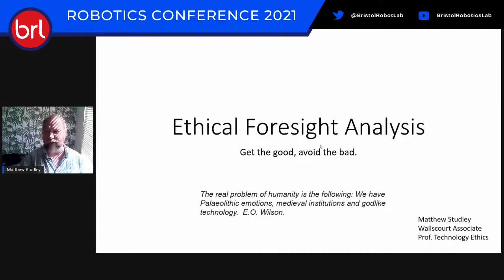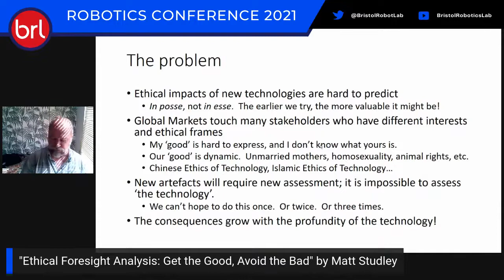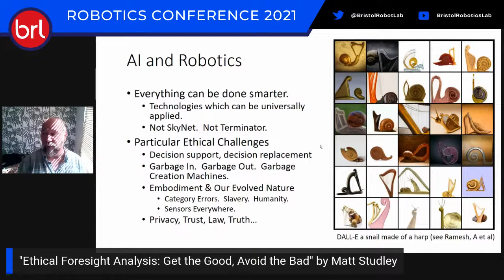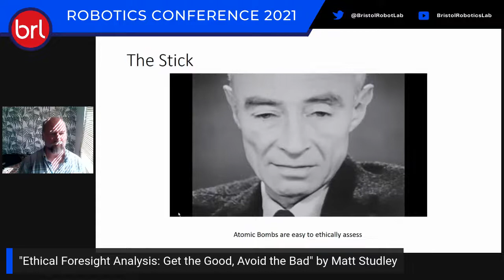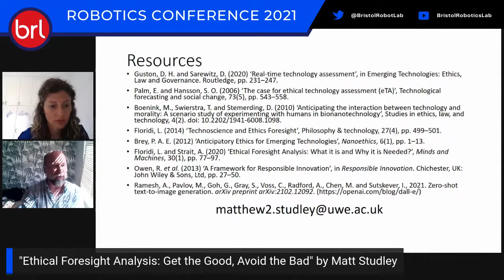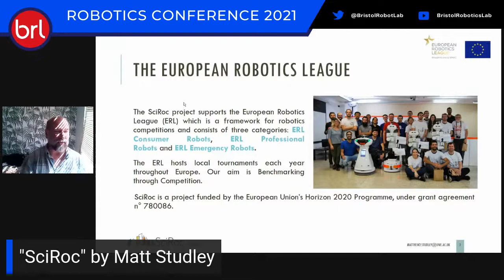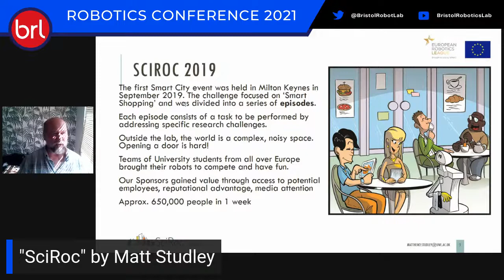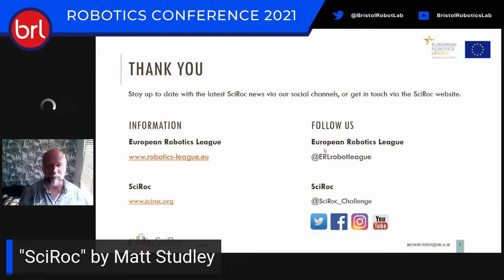T3: 10AM Session One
0:00 Introduction
1:00 Talk: Ethical Foresight Analysis; Get the Good, Avoid the Bad
by Dr. Matt Studley
Abstract: New technologies, and the artefacts created using them, tend to have unintended consequences.  Robotics and AI are technologies with great disruptive power.
How can we get the good stuff, and avoid the bad?

22:32 Talk: The European Robotics League
Abstract: SciRoc is an EU-H2020 funded project to demonstrate the state of the art in European Robotics through benchmarked competitions in the heart of Smart Cities (Milton Keynes, 2019 and Bologna, 2021). Our intention is to sustain this beyond the project’s end to help citizens ask, ‘What sort of future do we want’?